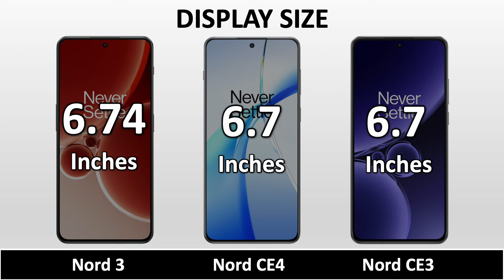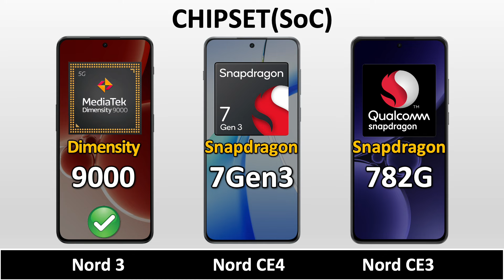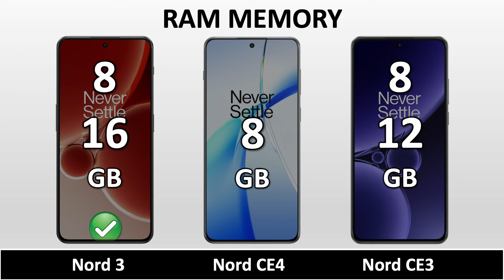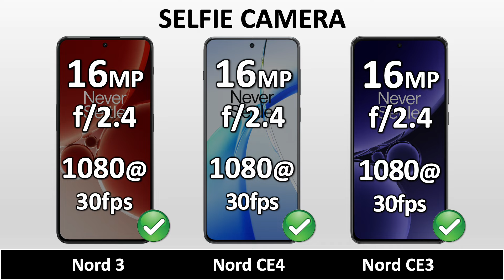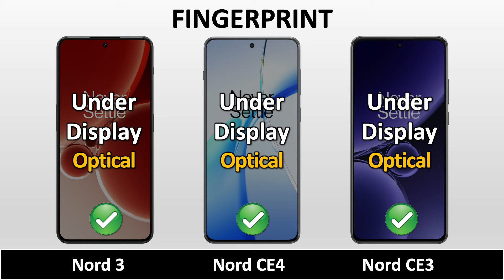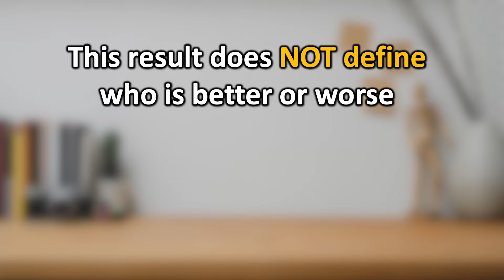OnePlus Nord CE4 VS OnePlus Nord CE3 VS OnePlus Nord 3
OnePlus Nord CE4 VS OnePlus Nord CE3 VS OnePlus Nord 3 || Full Animated Comparison ⚡ including Price, Specification, Dimensions, Display, Performance, Camera, Battery, Charging, Sound, Release date and more features.